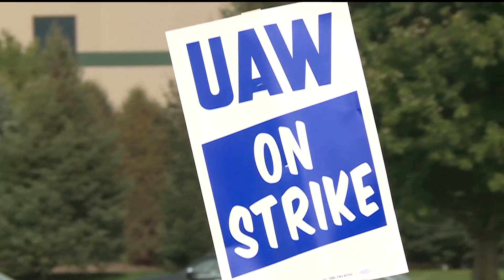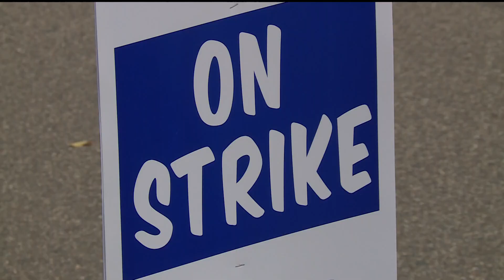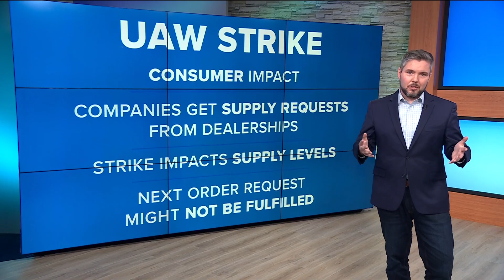UAW strike now impacting facilities in Minnesota and Wisconsin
Shawn Fain, president of the United Auto Workers, union called members to walk out of 38 General Motors and Stellantis plants across 20 states Friday afternoon.